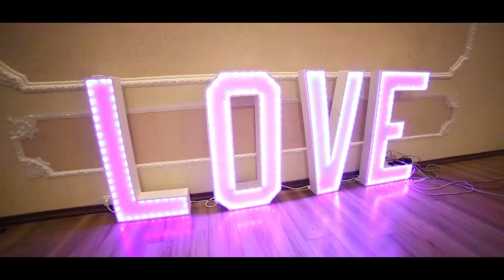Monika i Bartosz, zwiastun.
Kilka kadrów z Uroczystości Zaślubin Moniki i Bartka. Miła, sympatyczna Para w kadrze naszych kamer. Piękny Ślub oraz mega zabawa... Dziękujemy za współpracę ;-)